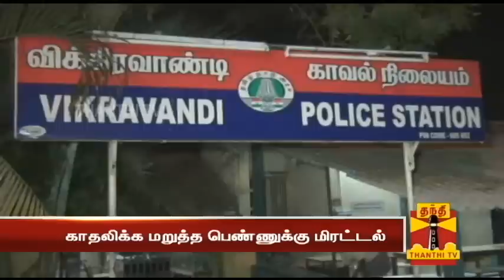Medical Student arrested for giving death threat at Villupuram - Thanthi TV